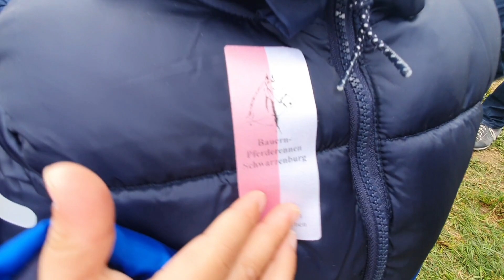Pinay in Switzerland🇨🇭.First Time namin manuod ng Horse Race dito sa Switzerland.daming tao